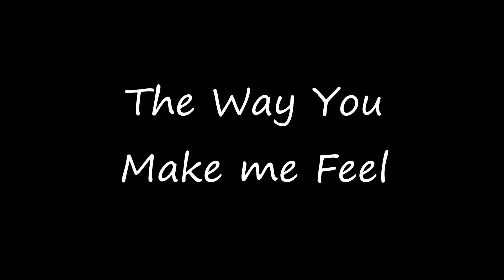The Way You Make Me Feel - Mike Hughes Jazz Piano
Recorded 2014 at Colombo's Restaurant in Eagle Rock, CA. Mike Hughes - piano, Bill Von Ravensberg - bass, Craig Bunch - drums. (Check out for more info about Mike Hughes)